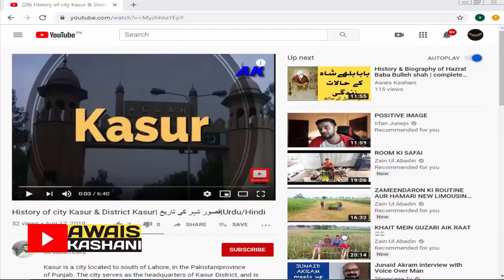History of Lahore || Lahore Ki Tareekh || Lahore ka tareekhi Pas e manzar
historical places
national history
lahore history
lahore historical places
heera mandi
shahi qila lahore
shahi qila lahore history in urdu
badshahi mosque
badshahi mosque lahore history in urdu
badshahi mosque nikkah
minar e pakistan
lahore punjab
historical places in world
historical places in lahore
historical places in lahore list
lahore ki tareekh in urdu
data darbar lahore
lahore
pc hotel lahore
avari hotel lahore
lahore fort